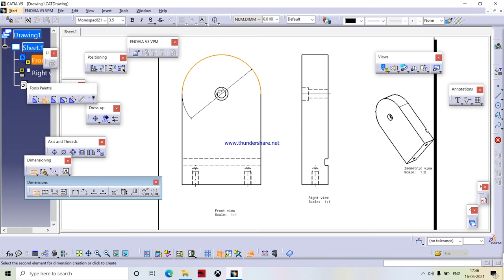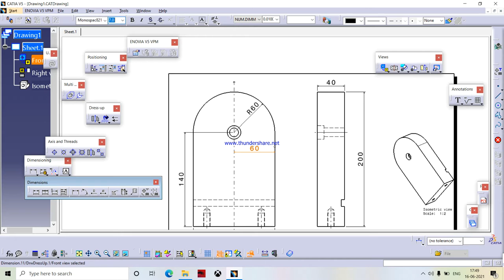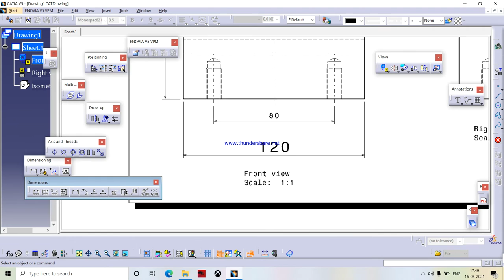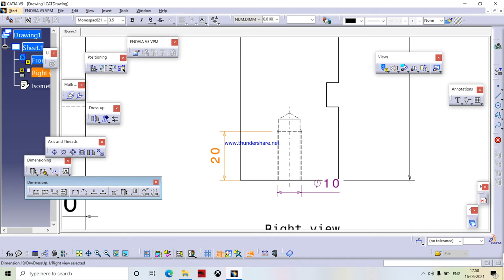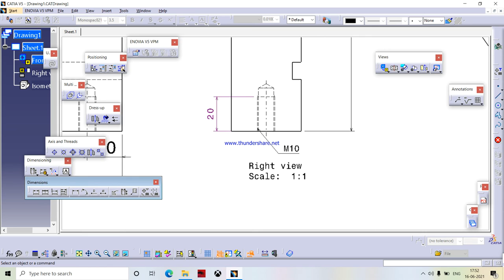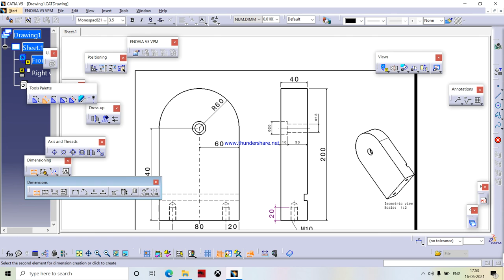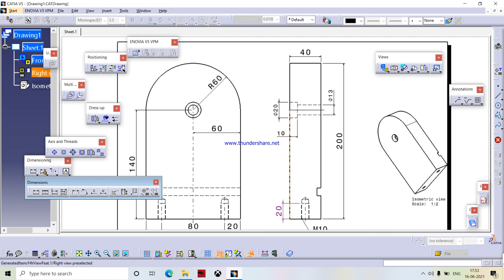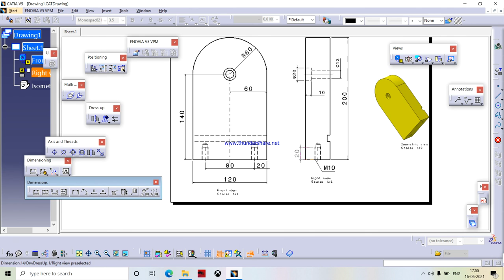Catia drafting -2 view, projection view, dimension, drafting, radius , axis line